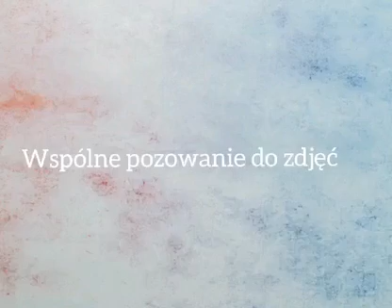Rok szkolny 2019/2020 wg uczniów klasy 5 d